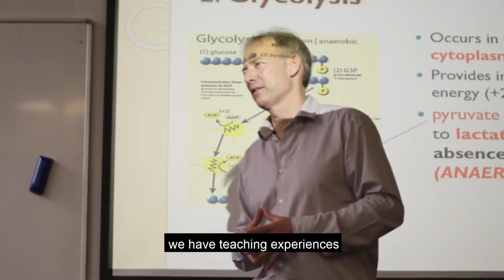Bachelor of Sport, Health and Physical Education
Become a leader and innovator in the exciting fields of sport, health and physical education with the BSportHPE degree at the University of Auckland.